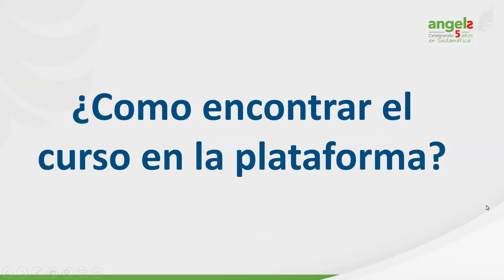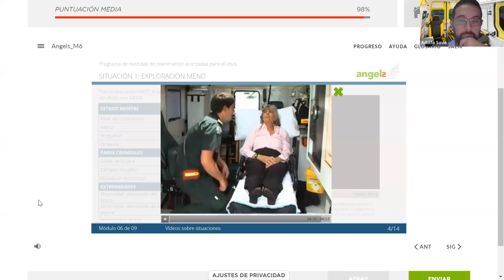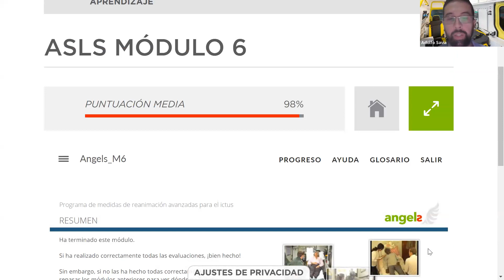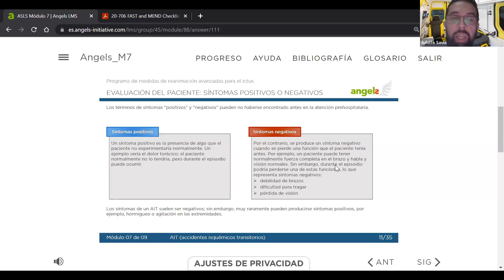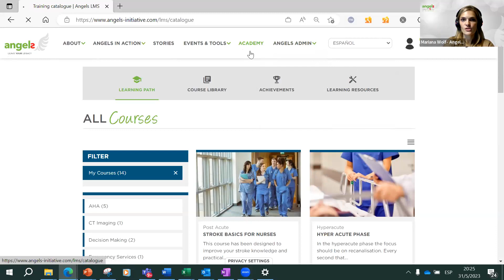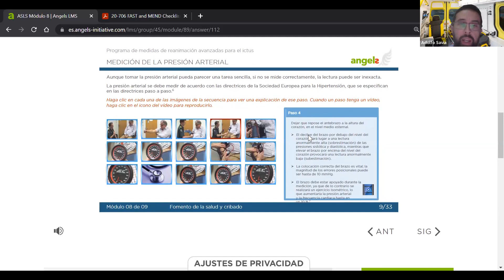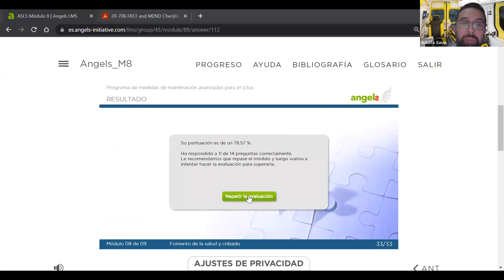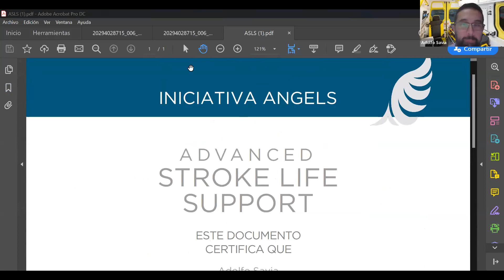Angels ASLS Módulos 6 , 7, 8 & 9 31May2023